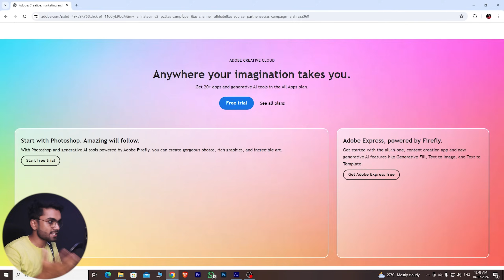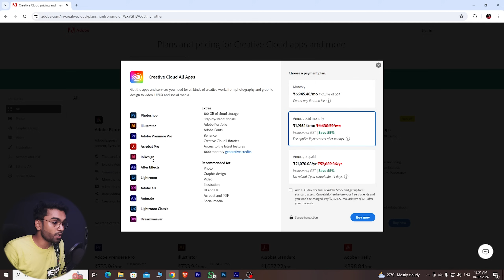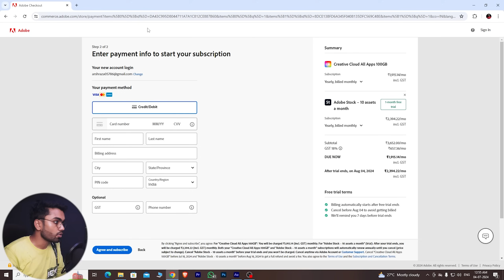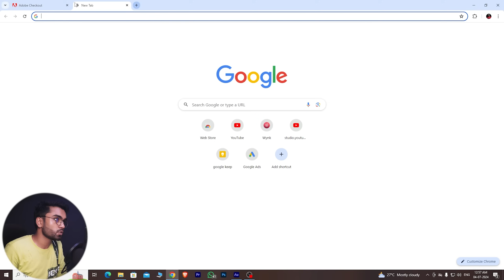How to Download & Install Adobe Photoshop in PC & Laptop (2025) (No Crack / 100% Legal)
So today in this video I have told how to download adobe photoshop for free in pc, mac or laptop 2025 and how to install adobe photoshop also in English & Hindi,  I will show you step-by-step how to get Adobe Photoshop for free for a 14-day trial to unlock your creativity and start editing like a pro.

1. How to Download Adobe Photoshop
2. How to Download Adobe Photoshop in Laptop
3. How to Download Adobe Photoshop for free in pc
4. How to Download Photoshop
5. Download Photoshop
6. Download Adobe Photoshop
7. Photoshop Kaise Download Kare
9. Adobe Photoshop Kaise Download Kare
10. How To Install Adobe Photoshop for Free
11. Techy Arsh